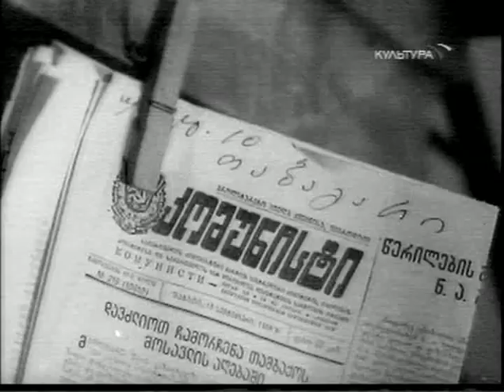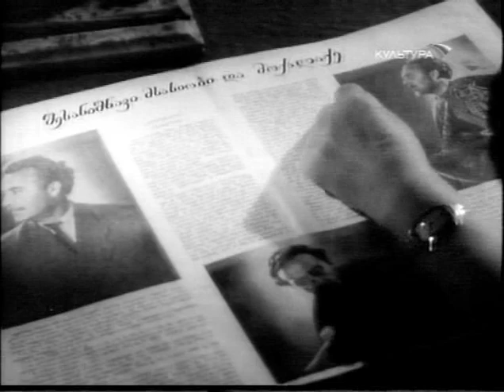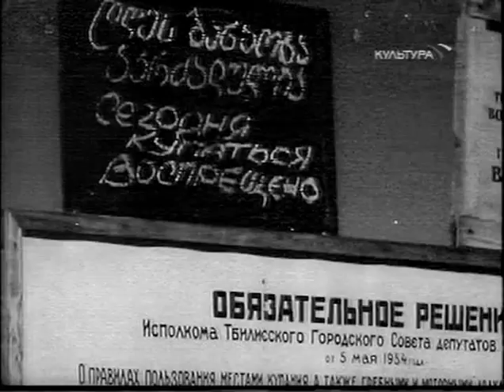Наш двор (1956) Фильм Резо Чхеидзе. В ролях Софико Чиаурели, Георгий Шенгелая. Мелодрама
Дато, Шалва, Важа и Цицино живут в одном доме одного из тбилисских дворов. Они только что окончили школу - впереди целая жизнь и, как у всех 17-летних, грандиозные планы на будущее и никакого желания расставаться с беспечной юностью.